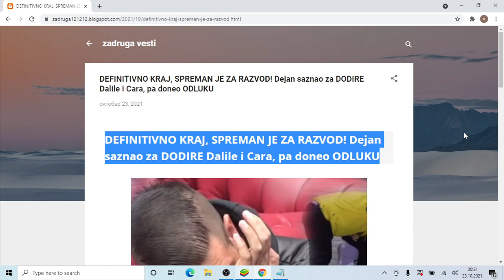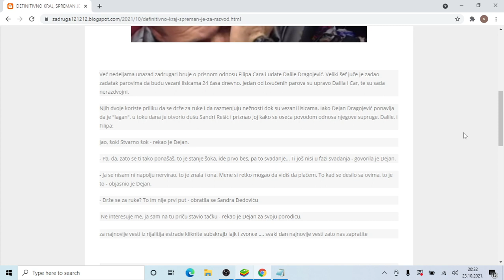DEFINITIVNO KRAJ, SPREMAN JE ZA RAZVOD! Dejan saznao za DODIRE Dalile i Cara, pa doneo ODLUKU